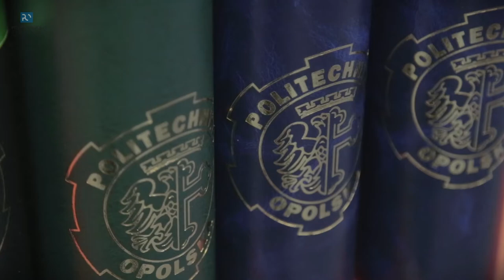Podwójne Święto Politechniki Opolskiej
Podczas uroczystego posiedzenia senatu powitaliśmy w akademickim gronie jedenastu nowych doktorów, trzech doktorów habilitowanych oraz profesora, który swój zaszczytny, bo honorowy tytuł, uzyskał za zasługi na rzecz polsko-chińskiego partnerstwa.